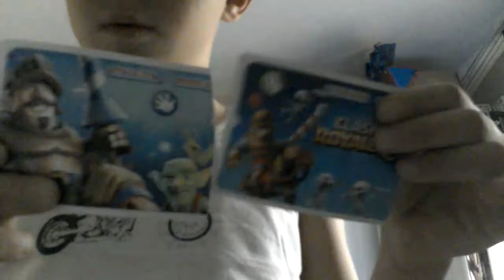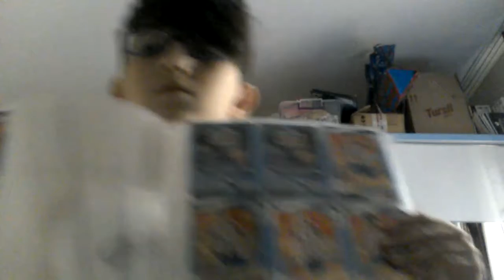Clans royale oyuncak aldım